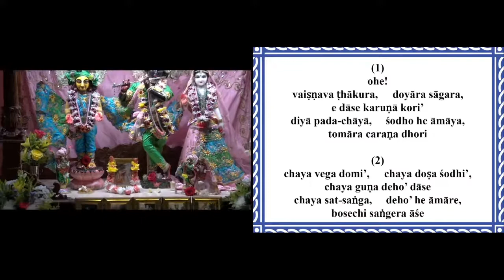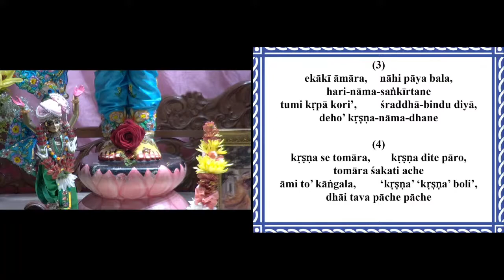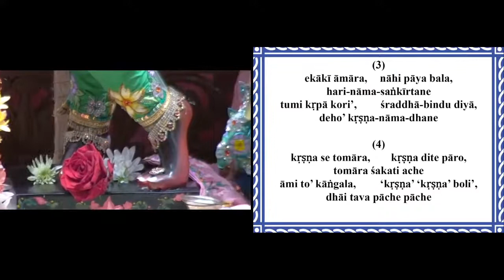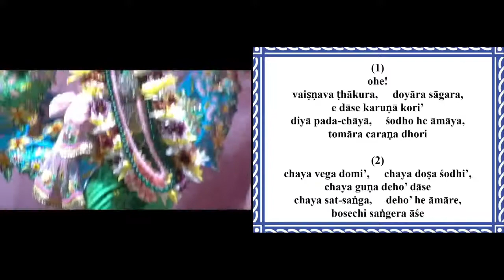2021 10 23 Ohe Vasinava Thakura - HG Vaisesika Dasa